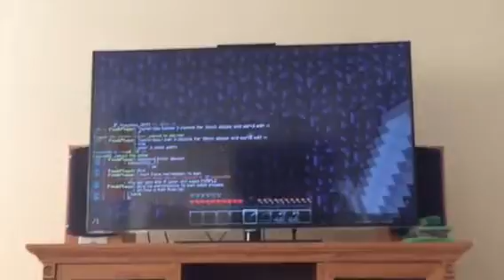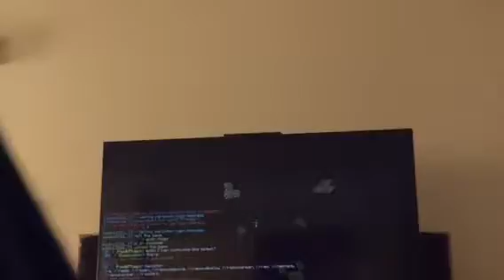Makeing a test chamber for next video (next video will be insane) hacking/trolling #3